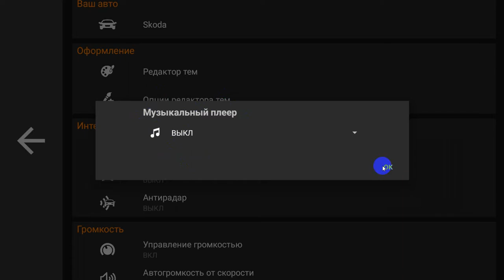Agama PowerAmp integration bug